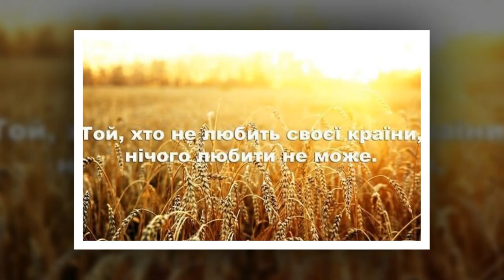Oleg Vinnik. "Perlina Ukraina".